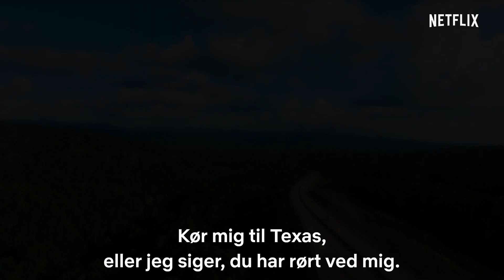AJ and The Queen | Officiel trailer | Netflix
RuPaul har hovedrollen i denne vanvittige serie om en uheldsramt drag queen, der rejser tværs over USA i en autocamper sammen med en selvsikker, 10-årig blind passager. AJ and The Queen kommer 10. januar.